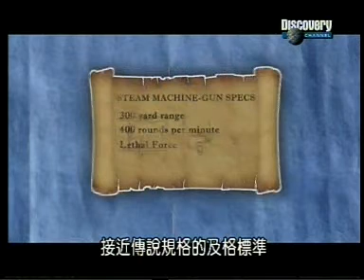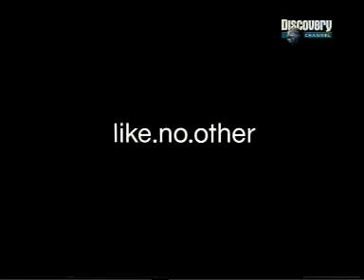MythBusters - Steam Machine Gun & Lie Detector Pt. 5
Steam Machine Gun & Lie Detector